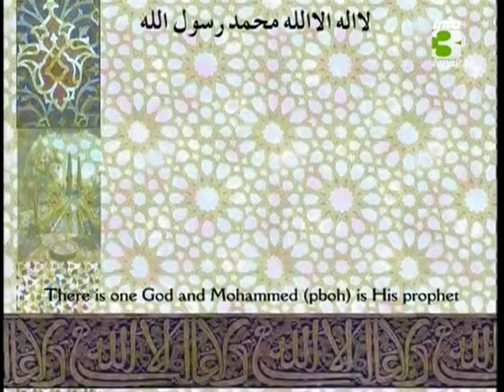Liqa Ma'al Arab 24 March 1998 Question/Answer English/Arabic Islam Ahmadiyya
A regular sitting of Arabic speaking friends with Hadhrat Mirza Tahir Ahmad, Khalifatul Masih IV(rh). Recorded on 24 March 1998 in English and Arabic.